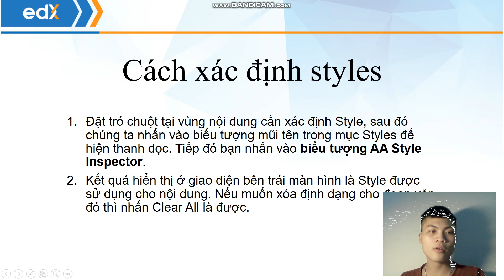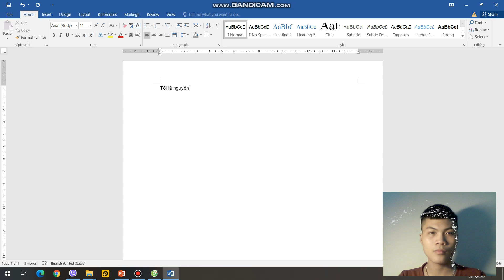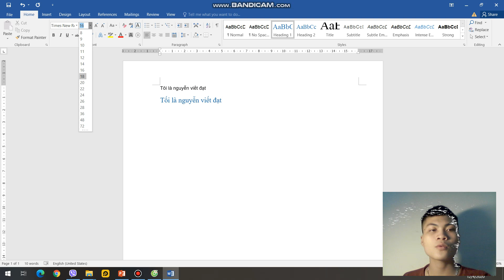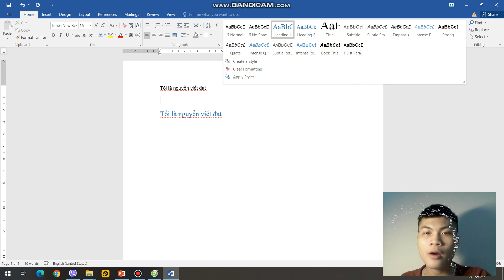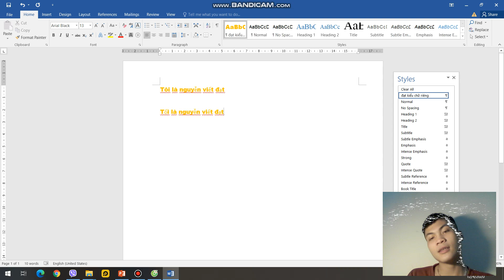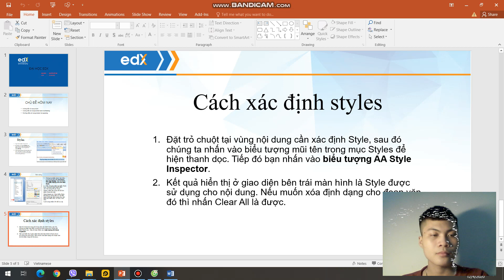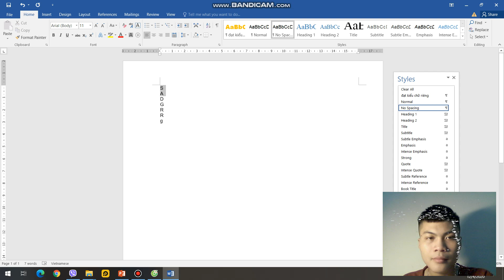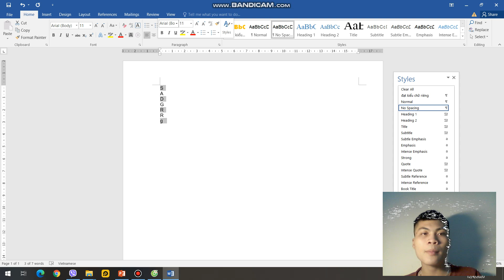Sinh viên Khóa: - Đại học edX - Họ và Tên: NGUYỄN VIẾT ĐẠT- Bài tập số: TỔNG KẾT Môn: WORD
Sinh viên Đại học edX:NGUYỄN VIẾT ĐẠT
MSV: CUV019HP07     Khoá:1 - Ngành: Quan rlys marketing
Chủ đề của bài tập:
Giảng viên hướng dẫn: NGUYỄN THỊ NGỌC
Link bài viết luận:
Thông tin người hoàn thành:
+ Link Facebook cá nhân:
Đại học edX - Làm trước học sau
70% Thực hành - 30% Lý thuyết